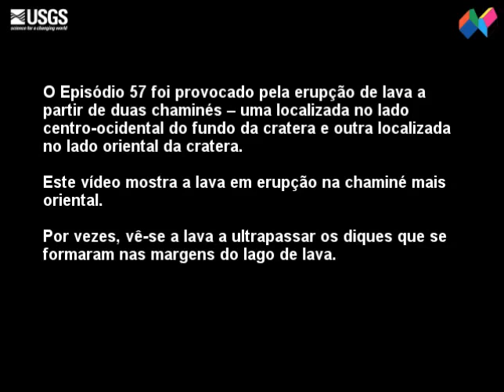Reenchimento na cratera de Puu Oo (Havai) II